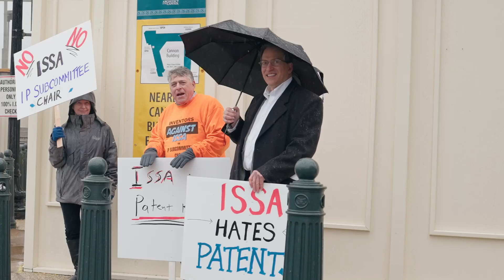US Inventors fight to restore US Innovation. Stop Rep. Issa from becoming IP Subcommittee Chair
US Inventors are in Washington DC to oppose Issa as chairman of the IP Subcommittee.

Rep. Darrell Issa has a long history of supporting legislation and patent-related initiatives that have harmed US Inventors.